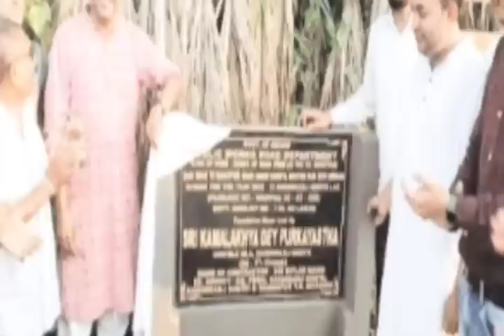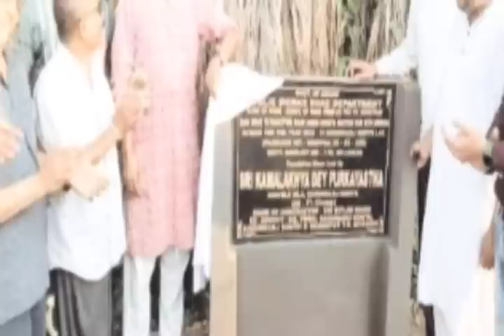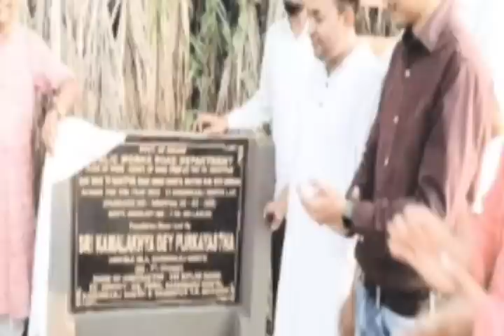সরকারি ঘর নিয়ে l জিপি সভাপতিকে l শিলচরের সড়কে l আসামেও চালু l সরকারের বিরাট ঘোষণা l Barak News